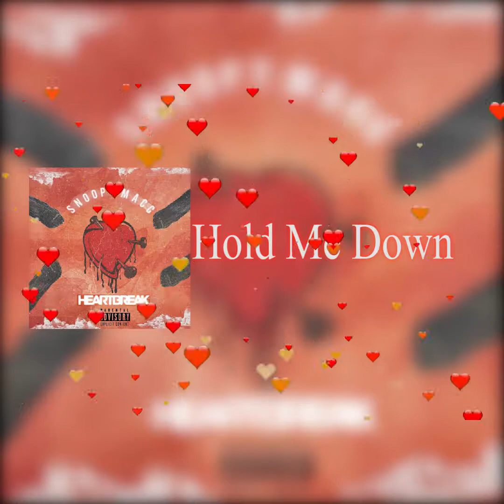HeartBreak - SNOOPY MACC (WHOLE MIXTAPE)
1.)Conversations
2.)Sunshine
3.)Blinded By Me
4)Hurt
5.)Still Here
6.)Till I Die
7.) Hold Me Down